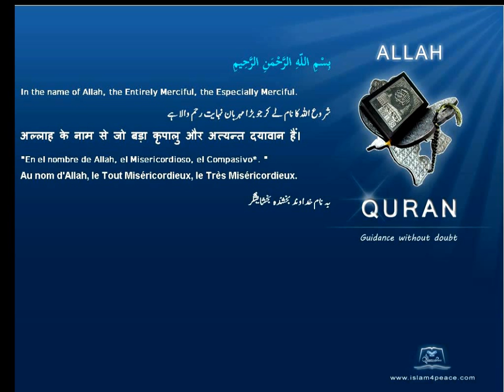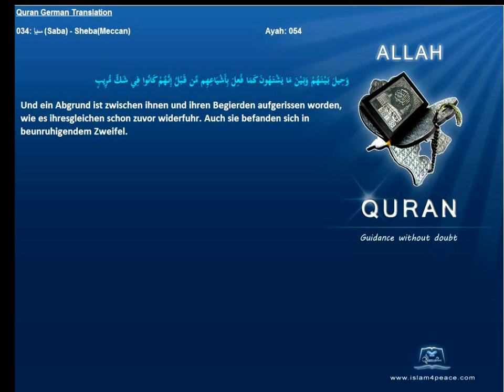Quran German Only 034 سبإ Saba ShebaMeccan Islam4peace com